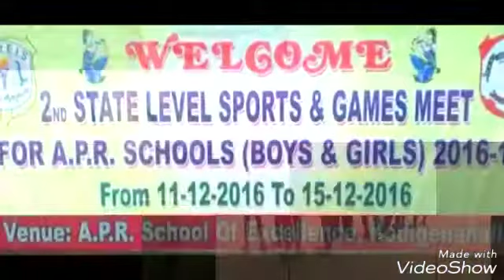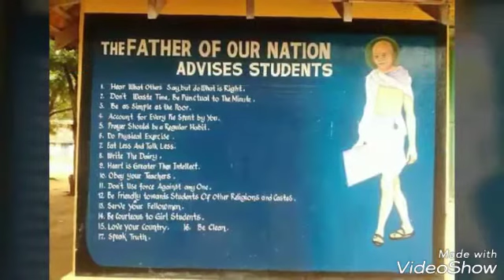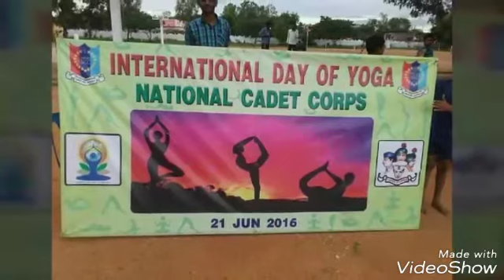APRS KODIGENA HALLI SCOOL PICS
Happy days of Vijay